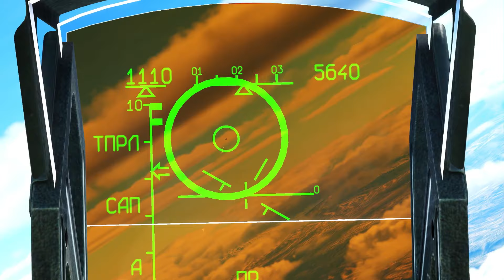GIVIN' 'EM A HYPERSONIC WELCOME | SU-27 FLANKER INTERCEPT INCOMING US STRIKE AND DEFEATS BANDITS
GIVIN' 'EM A HYPERSONIC WELCOME | SU-27 FLANKER INTERCEPT INCOMING US STRIKE AND DEFEATS BANDITS | DCS World